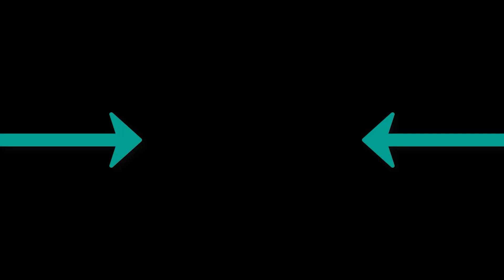Serhat Durmus - La Câlin CallmeArco Remix